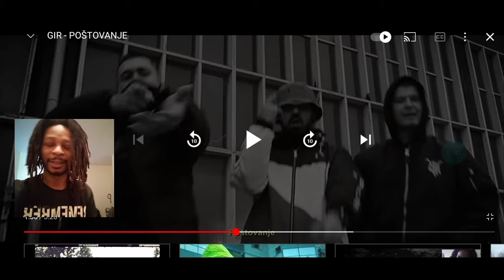Reacting To GIR - Poštovanje (Balkan Finest)